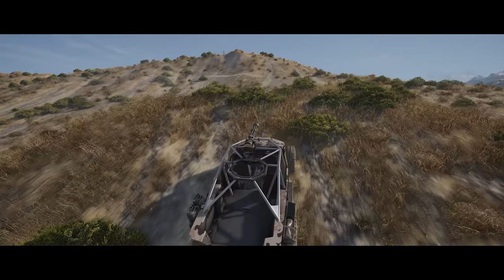Ghost Recon Breakpoint - M4 SHOTGUN Tactical & Stealth Gameplay! [Extreme Difficulty - No HUD]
Ghost Recon Breakpoint [No Commentary] | M4 Shotgun Tactical & Stealth Gameplay! In this video, I showcase how to clear multiple enemy controlled base's with nothing but a M4 STG & P227 Pistol.

Stealth Takedown's w/ FrankTastic [No Commentary]

Settings:
- Ghost Experience / Immersive Mode
- Extreme Difficulty
- Elite Tactical Difficulty
- No HUD

Special Operators:
- Terrence C.
- Karoamii

Advanced Support:
- Bear W.
- Fernando C.
- Ryuzaki A.

General Support:
- Hunting Id
- Kaven C.
- Freddie R.
- ZmMilo
- David P.